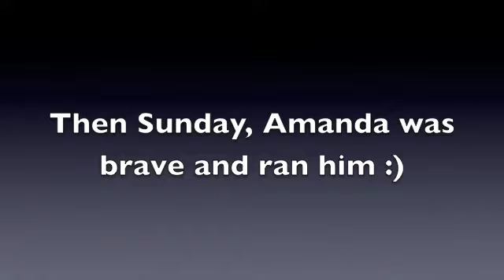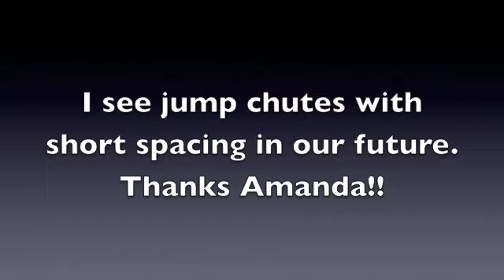USDAA Enzo and Amanda Starters Jumpers